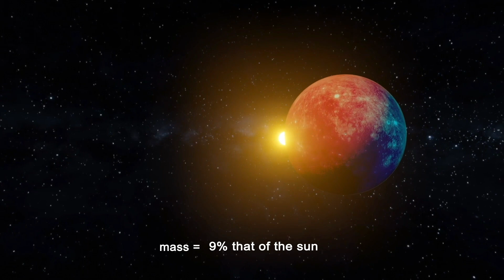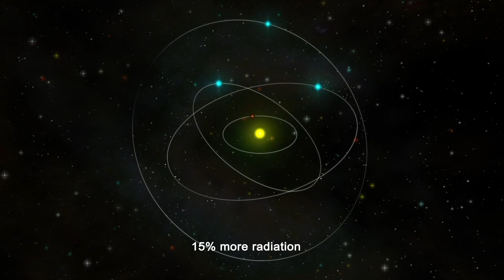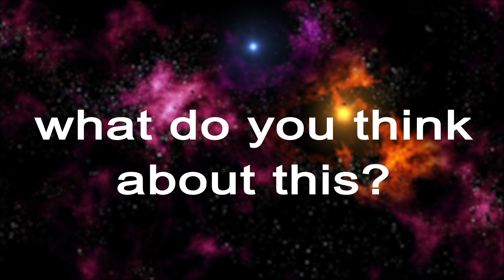The Mysterious Anomalies Challenging Our Understanding Of The Universe | Deep Space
Delve into the profound mysteries lurking within the depths of the cosmos with "The Mysterious Anomalies Challenging Our Understanding Of The Universe | Deep Space." This captivating video unravels the enigmatic phenomena that confound our comprehension of the universe. From the perplexing behavior of dark matter to the mind-bending properties of black holes, embark on a thrilling journey through the vast expanse of space. Explore the cosmic anomalies that defy conventional explanation, captivating astronomers and scientists worldwide. Through stunning visuals and insightful narration, uncover the secrets hidden within the fabric of the universe. Join us as we venture into the unknown, probing the frontiers of space to unravel the intricate mysteries that challenge our very understanding of existence. Prepare to be mesmerized by the wonders and complexities of deep space.